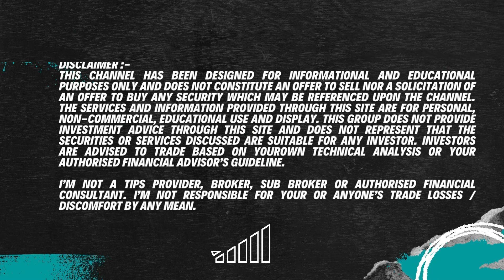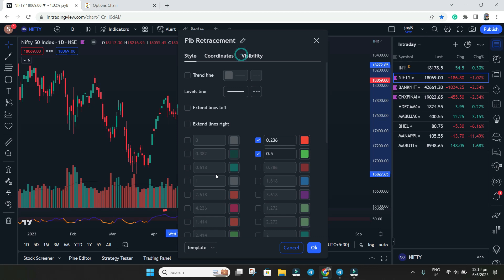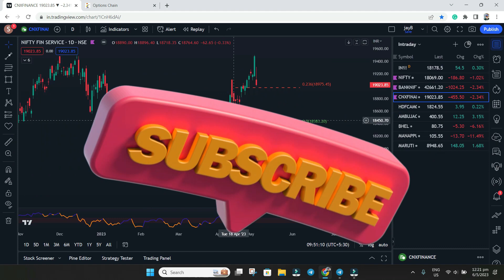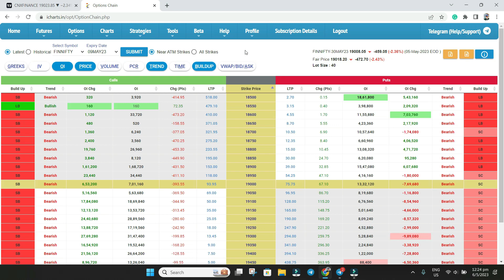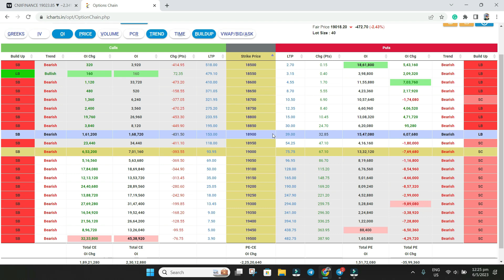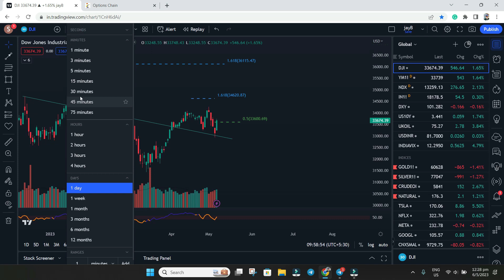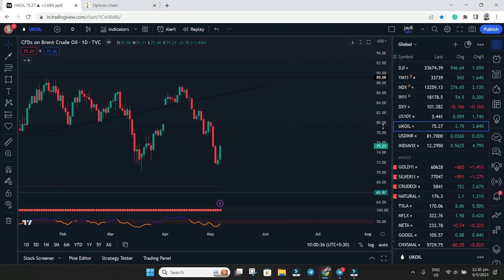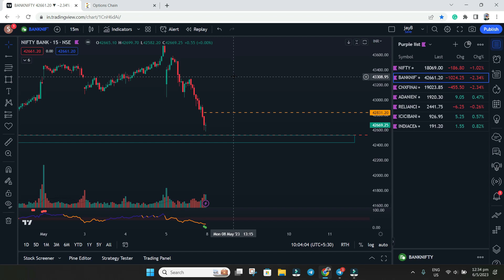BankNifty and Nifty Prediction for Monday | 08 May Intraday | Reversal or Profit Booking